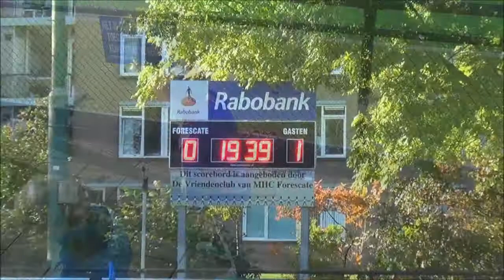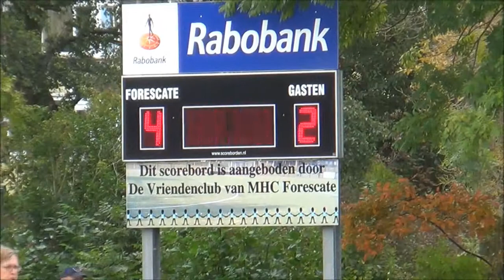4esc 29okt16 MB1 JC1 JA1 MA3 MB2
De kaarten zijn  opnieuw geschud. En alle gefilmde Forescate teams winnen!
MB1 Barendrecht 0:00
JC1 Dordrecht 2:13
JA1 Rijswijk 4:28
MA3 Krimpen 7:43
MB2 Alkemade 8:37